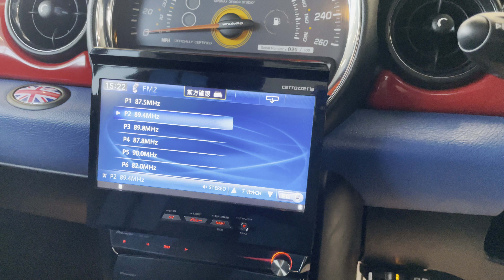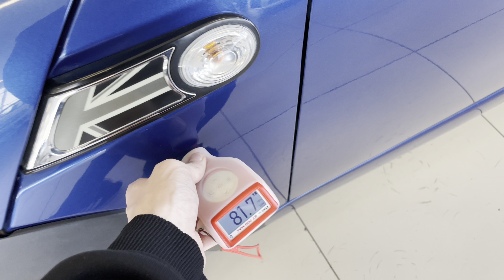MINI Hatch, 2013 год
В ПРОДАЖЕ АВТОМОБИЛЬ MINI HATCH (COOPER S) 2013 года выпуска!!!
Аукционная оценка 4 балла!!!
Хорошая комплектация,
Полный Эл. пакет,
Кнопка START-STOP,
Эл. привод зеркал,
Мультимедиа,
Кондиционер,
Климат- контроль,
Музыка,
Противотуманные фары,
Кожаный салон чистый , ухоженный!
Хорошая зимняя резина!
Литые диски!
Ветровики,
Спойлер,